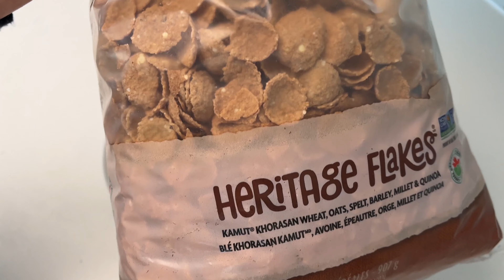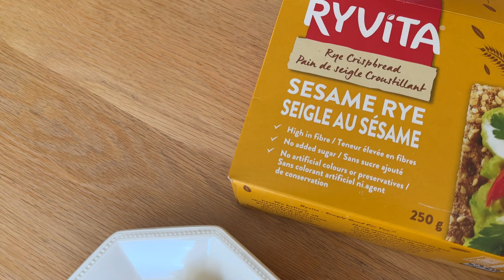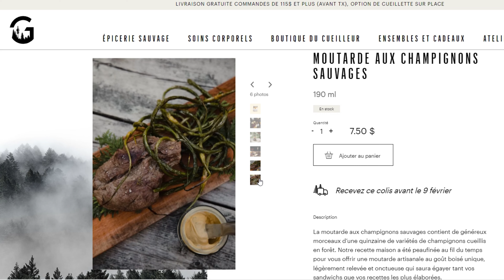Une journée dans mon assiette de NUTRITIONNISTE | Mes favoris du moment (I'M OBSESSED!)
Bonjour à tous! On se retrouve pour une journée dans mon assiette de nutritionniste dans laquelle j'ai eu envie de vous partager mes favoris du moment. Encore une fois, des repas simples, santé, délicieux et dans l'ensemble économiques. Comme toujours, j'encourage d'ajuster selon votre faim et vos préférences et d'utiliser les recettes comme source d'inspiration seulement. À bientôt;)

Bol de yogourt au chocolat
145 g de yogourt grec nature
22.5 ml (1 1/2 c. à table) de cacao non sucré
2.5 ml (½ c. à thé) de vanille
5 ml (1 c. à thé) comble de sirop d’érable ou au goût
Garnitures:
Fruits (ici j'ai cerises et bleuets surgelés, pomme, bananes et raisins secs)
Céréales ou granola
Beurre de noix
Cannelle

Tofu romarin et ail
1 bloc de 450 g de tofu ferme
30 ml (2 c. à table) de levure alimentaire
10 ml (2 c. à thé) de romarin séché
2.5 ml (½ c. à thé) de poudre d’ail